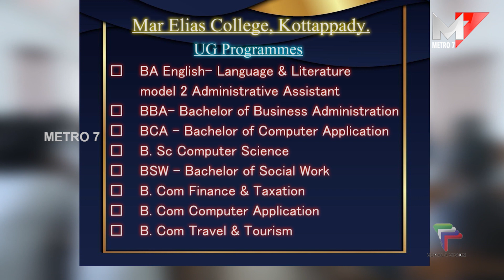ജീവനക്കാരിയുടെ മകളെ പീഡിപ്പിച്ച കേസ്; മോൻസൺ മാവുങ്കലിന് ജീവപര്യന്തം തടവ്.